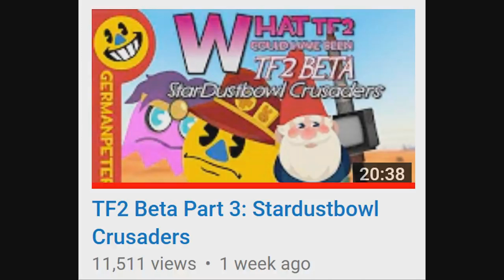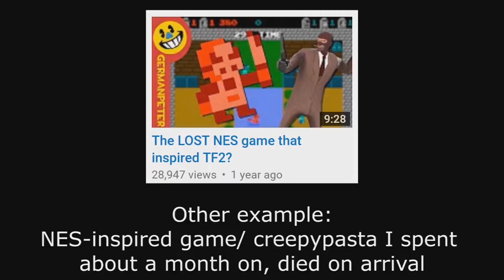GermanPeter QUITS YouTube because HE IS GAY!?!?!?!? [YTP]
After GermanPeter came out as a gay person, he noticed that not every person who ever saw him started hitting on him after he told them he's gay. Only about a quarter of other gay people he sees are hitting on him. Understandably, he closes his YouTube channel over this.